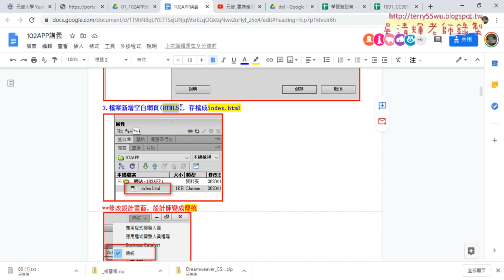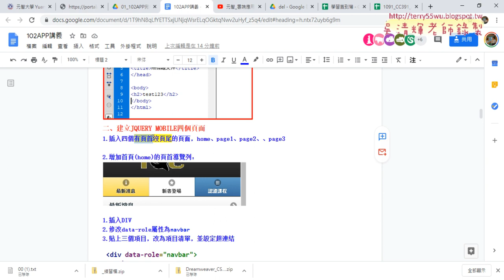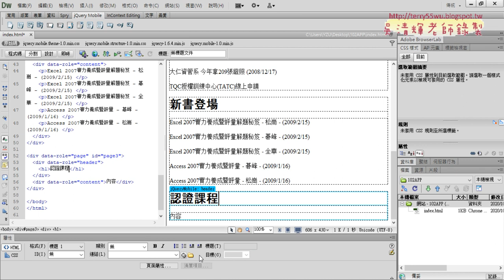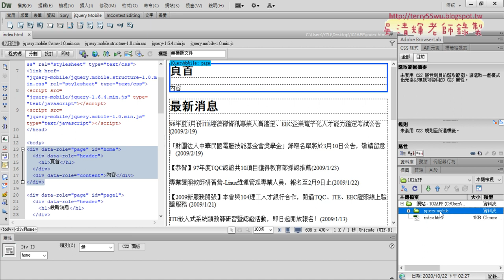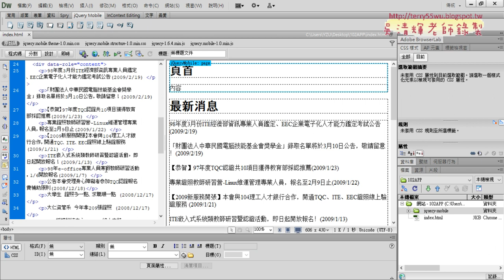04 插入四個有頁首沒頁尾的頁面